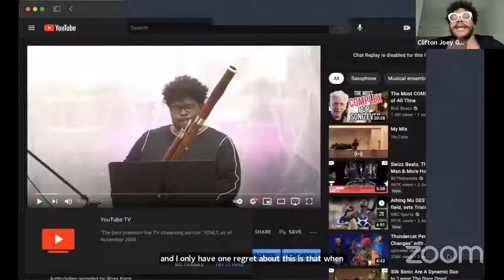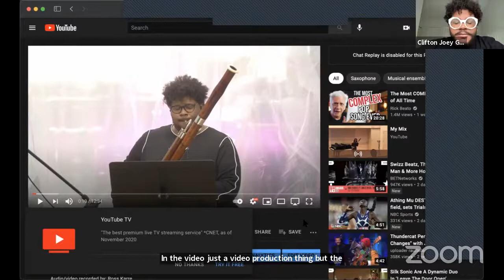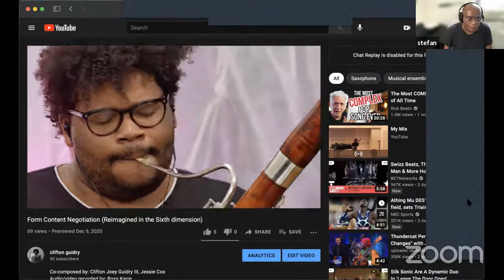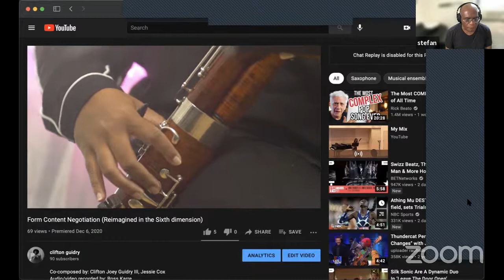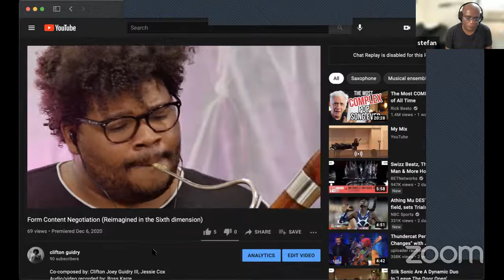Ensemble Evolution: The Freedom of Creativity in Black Spaces